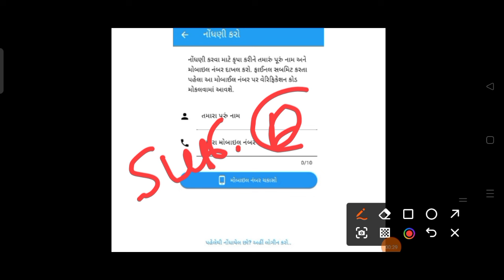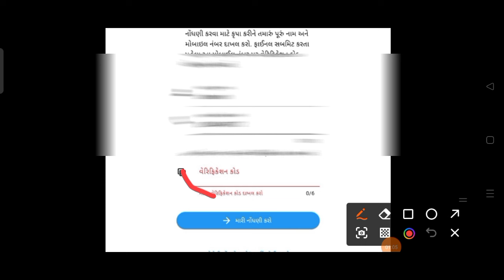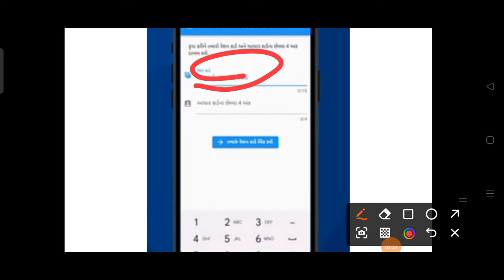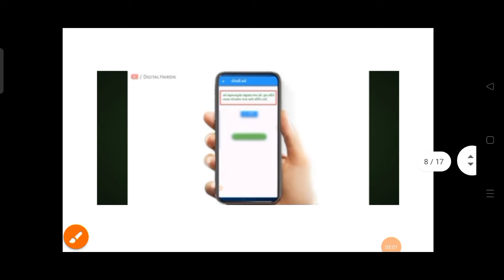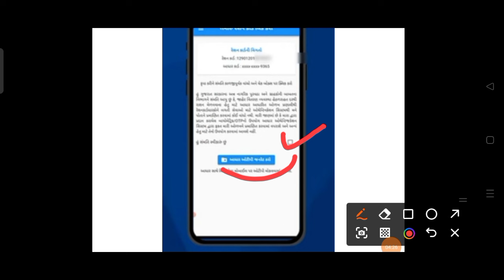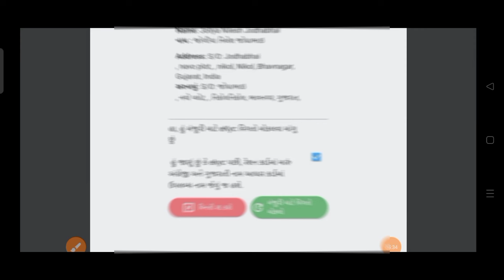રેશન .કાર્ડમાં. ekyc કેવી રીતે કરવું.ration card ma ekyc kevi rite krvu.my ration app